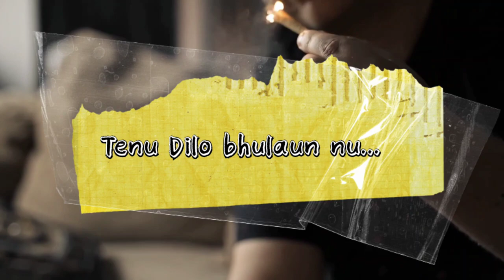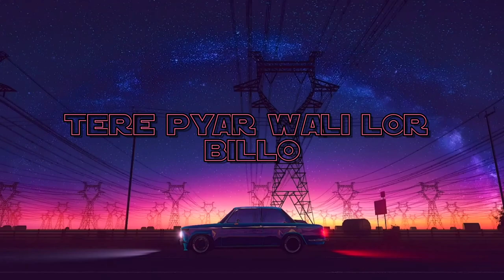Stuff | DBanga | Latest song 2023 | Weed Rap song | Kasol | Malana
Title - Stuff
Rap - DBanga
Visuals - DBanga